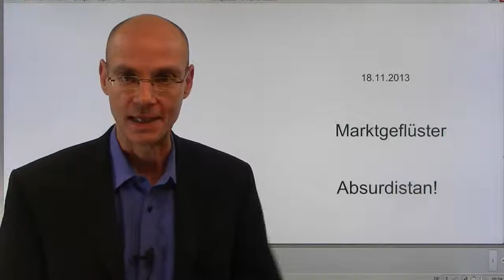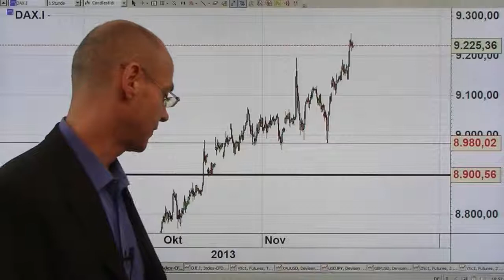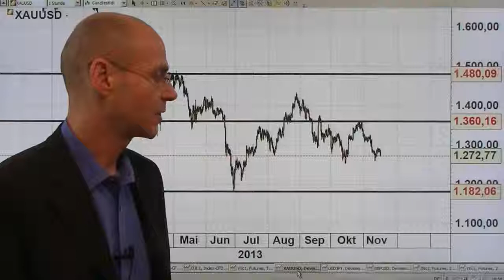Marktgeflüster: Absurdistan!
Na klar: wieder neue Allzeithochs an den Aktienmärkten, Mersch (EZB) sieht das Schlimmste überstanden in der Eurozone, in Spanien klettern faule Kredite auf ein Allzeithoch - aber die Risikoaufschläge für spanische Anleihen fallen weiter. Die virtuelle Währung Bitcoin steigt heute um 30% gegen fast alle (Papier-)Hauptwährungen - und der Vizechef der Fed warnt vor "unvorhersehbaren Schocks". Alles ganz normal, oder?